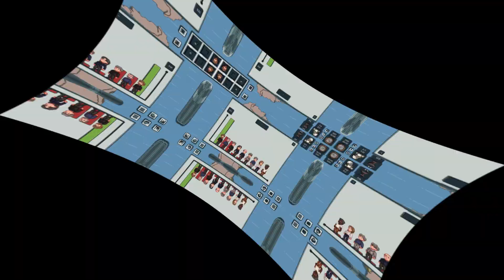Vox Populi: Brasil 2022 - Trailer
Play as an existing or fully customized political figure, and campaign for the Brazilian presidential election of 2022 or many other alternative elections! In "Vox Populi: Brasil 2022", you and the characters around you must promote your ideas and your popularity throughout the country to claim victory!